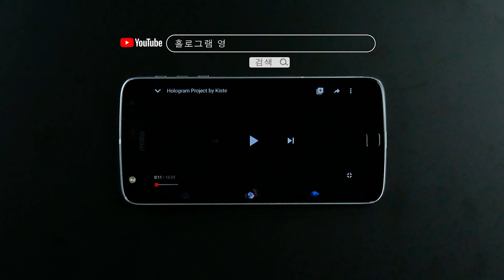어두운 밤에는 스마트폰을 꺼내자, 홀로그램의 환상 멜로디 재생!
[내 손으로 만드는 스마트폰 소품 4가지] 스마트폰 꿀팁은 해변의 모래알만큼이나 많습니다. 누구나 하나씩 가지고 있고, 최적의 관리법도 다 다를 테니까요. 하지만 지금까지 모르고 계셨을 새로운 꿀팁 4가지를 소개합니다! 소중한 스마트폰에 화려한 새 옷을 선물하고 싶으세요? 친구들과의 모임에서 색다른 스마트폰 개인기를 선보이고 싶으시다고요? 스크롤만 좀 더 내리면, 바로 답이 나옵니다!

1. DIY 스마트폰 케이스

준비물:

넥타이
바늘
실
벨크로

만드는 방법:

1.1 넥타이 아랫부분을 잘라 천을 펼친다.
1.2 천을 뒤집은 다음, 바느질로 양쪽 끝을 붙인다. 이때, 가로 길이는 본인의 스마트폰 사이즈에 맞춰, 넣었다 뺐다 할 수 있도록 한다. 주머니 안에 스마트폰이 떨어지지 않게, 넥타이를 자른 단면도 바느질로 막는다.
1.3 바느질이 끝난 주머니를 뒤집는다.
1.4 입구 부분에 벨크로를 달면, 정감 있는 천 케이스 완성. 이제 스마트폰이 가방에서 마구 굴러다녀도 액정에 흠집날 염려가 없을 듯.

2. 카멜레온 스마트폰 케이스

준비물:

투명한 플라스틱 케이스
흰색 스프레이페인트
온도에 따라 색이 변하는 매니큐어

만드는 방법:

2.1 플라스틱 케이스에 흰색 페인트를 뿌린다.
2.2 페인트 위에 변색 매니큐어를 칠하고 마를 때까지 기다린다. 케이스를 씌우고 손에 쥐면, 실시간으로 변하는 색상을 감상할 수 있다.

3. 스마트폰 레이저쇼

준비물:

홀로그램 템플릿 인쇄본
투명한 아크릴판
테이프
커터칼

만드는 방법:

3.1 홀로그램 템플릿을 인쇄해서 잘라도 되는 표면 위에 붙인다.
3.2 탬플릿 위에 아크릴판을 올리고, 커터칼로 선을 따라 자른다.
3.3 아크릴판 4조각을 테이프로 붙여, 피라미드 모양을 만든다.
3.4 원하는 동영상 플랫폼에 가서 '홀로그램 비디오'(hologram video)를 검색한다. 스마트폰 위에 아크릴 피라미드를 거꾸로 올리면, 아담한 레이저쇼를 감상할 수 있다.

4. 스마트폰 거치대

준비물:

빈 샴푸통
사인펜
커터칼
사포
스프레이페인트
아크릴페인트
페인트 붓
투명한 광택제

만드는 방법:

4.1 동영상에 나오는 모양대로, 깨끗하게 씻은 빈 샴푸통의 윗부분을 오려 낸다.
4.2 뒷면에 충전기가 드나들 수 있을 정도의 구멍을 뚫는다.
4.3 자른 단면을 사포로 문질러, 매끄럽게 다듬어 준다.
4.4 원하는 색의 스프레이페인트를 뿌리고 아크릴페인트로 무늬를 그려 완성한다. 이제 스마트폰을 바닥에 굴리면서 충전하는 대신, 전용 거치대에 쏘옥!

이 정도 고퀄이면 누구한테 선물해도 되겠는데요? 애들 생일파티에서 홀로그램 쇼를 보여 주면, 꼬마 관객들이 열광할 듯요. 우리도 스마트폰만큼이나 스마트한 유저가 되자고요!

일상과 일탈, 언제나 유용한 생활정보를 '더팁'에서 전해드립니다.
구독하시면 가장 빠르게 영상을 확인하고 공유하실 수 있습니다.